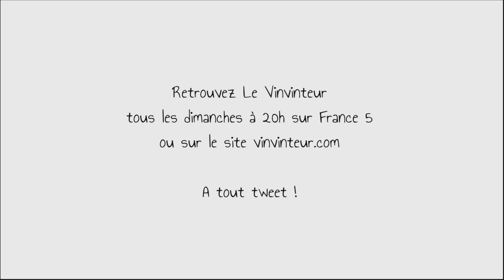Teaser du Vinvinteur n°6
Teaser vidéo de l'émission Le Vinvinteur diffusée le dimanche 18 novembre à 20 heures sur France 5.